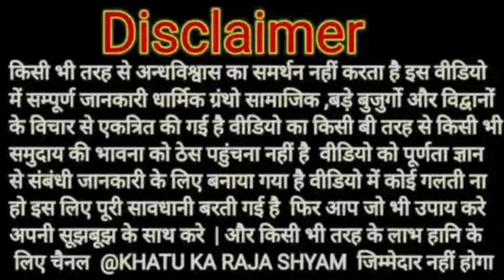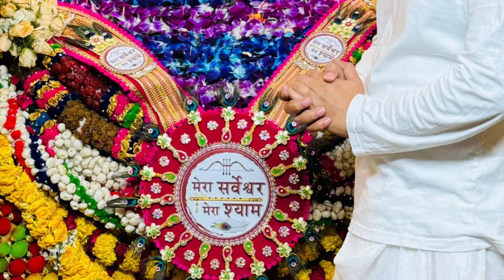कुण्डली का लिखा बदल गया। Kundali बदल गयी। श्याम नाम की महिमा। shyam Naam ka chamtkar। True story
कुण्डली का लिखा बदल गया। Kundali बदल गयी। श्याम नाम की महिमा। shyam Naam ka chamtkar। True story | khatu shyam ki jai | khatu shyam ke chamtkar |

Video relates tags-
khatu shyam ke chamtkar ki sacchi kahani,
कुण्डली का लिखा बदल गया
Kundali badal gayi
श्याम नाम की महिमा
shyam Naam

श्याम नाम की महिमा से सबंधित वीडियो की कहानी किताबो, संत वाणी, साधको के अनुभव,इण्टरनेट पर प्राप्त कहानियो, दोस्तो से मिली जानकारी के आधार पर ली गयी है। श्याम नाम की महिमा तो अंनत है। जिसको अनुभव हो चुकी है, वह जानता है। वीडियो की कहानी तो उसके आगे कुछ भी नही है।

सूचना- अगर आपके पास श्याम नाम के जप या कोई भी चमत्कार का कोई अनुभव हो तो उसे आप मेरी ई मेल आईडी पर भेज सकते है। जिस पर वीडियो बनाकर अपने चैनल में पेश कर दूगी , जिससे लोगो का विश्वास और ज्यादा बढ़ जायेगा।